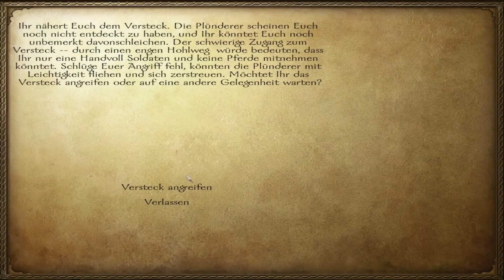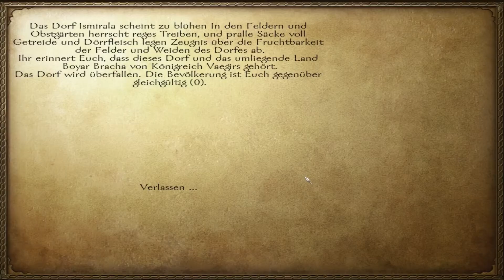Lets Play Mount & Blade: Warband Single Player #002 [Deutsch/HD+]